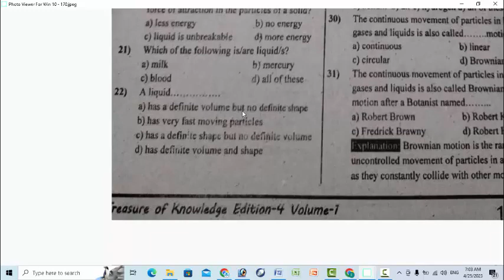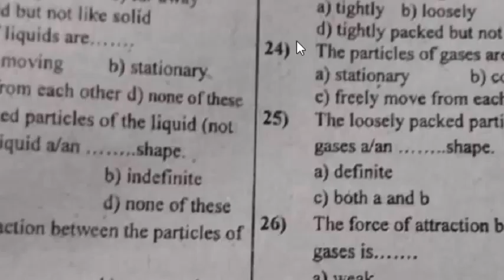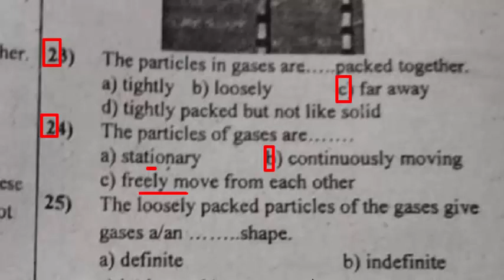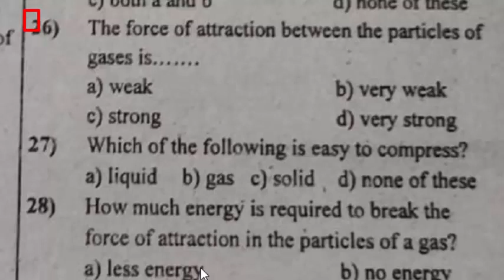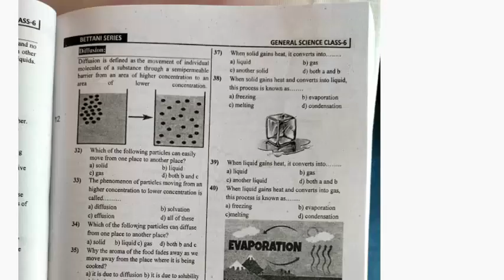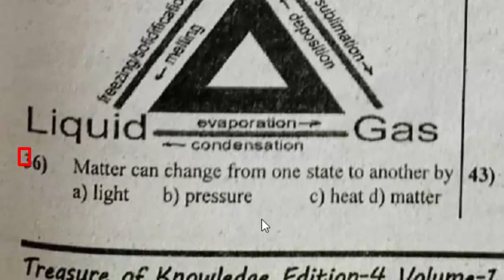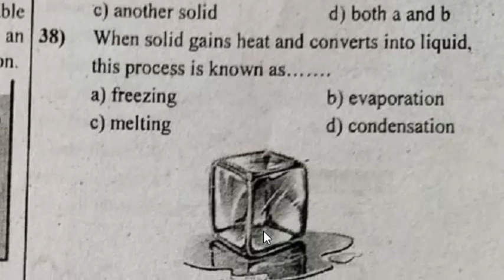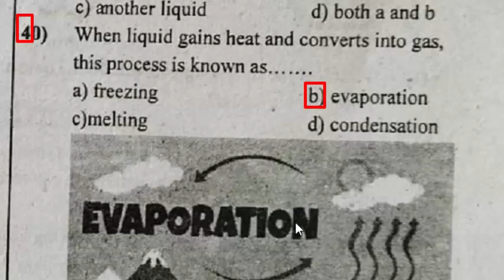General Science Class 6 Treasure of Knowledge 4th Edition: ETEA Test Preparation Series : Part - 18